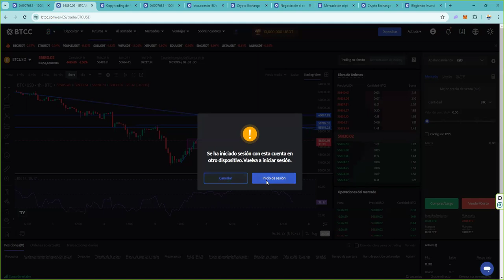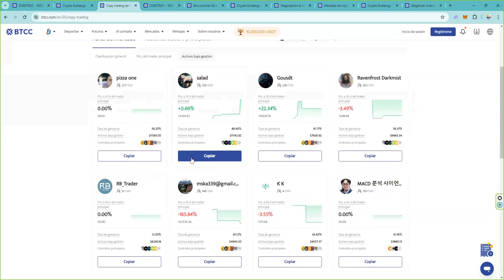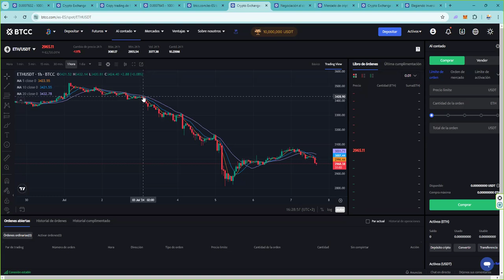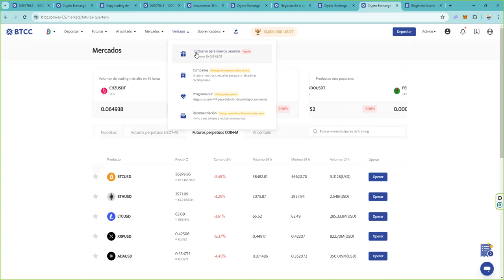👉 Futuros Perpetuos USDT-M 👉 Futuros Perpetuos COIN-M 👉 Mercado de Contado